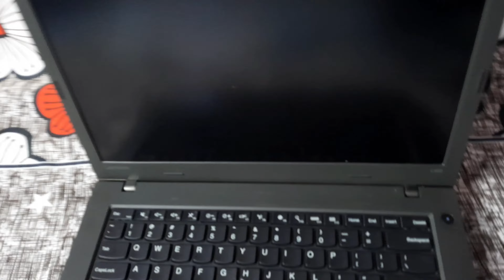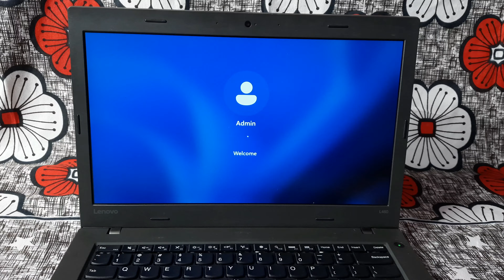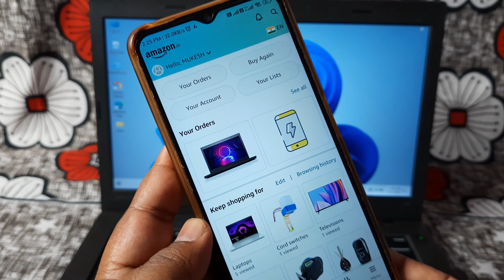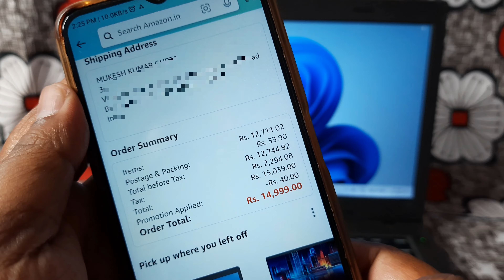Amazon renewed laptop unboxing, Amazon renewed laptop review, Amazon refurbished laptop review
Refurbished Dell Latitude 5290 8th Gen
Lenovo ThinkPad 6th Gen Intel Core i5
Lenovo ThinkPad 7th Gen Intel Core i5
Refurbished Lenovo V310 7th Gen

renewed laptop amazon review
renewed laptop amazon
refurbished laptop
amazon second hand laptop
amazon se second hand laptop kaise kharide
amazon second hand laptop review